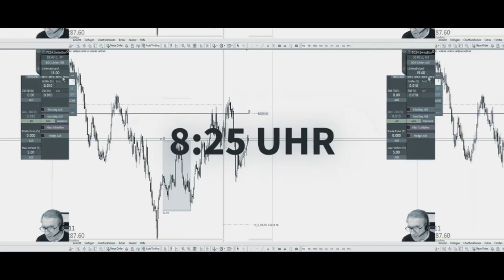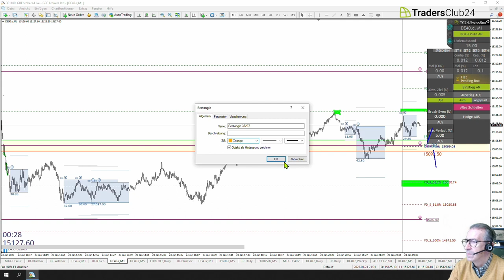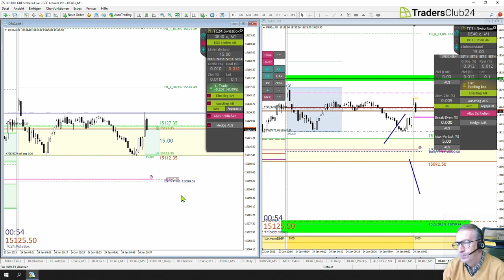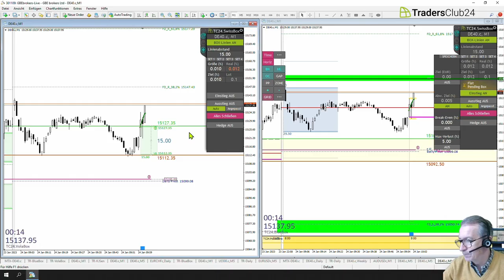LiveTrades vom TradersClub24 24.01.2023 Breakout Nr. 1179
Der Trading Day vom TradersClub24 ist DER Trader Kickoff 2023 - Du möchtest erfahren, welches die ausschlaggebenden Faktoren für nachhaltigen Tradingerfolg sind? Sei am 2. Februar 2023 dabei und befreie Dein Trading vom Zufall.

Du kannst Dir über den Link mehr Informationen ansehen und bist herzlich eingeladen, Dich für das Event anzumelden! Frühbucher sind gratis dabei!